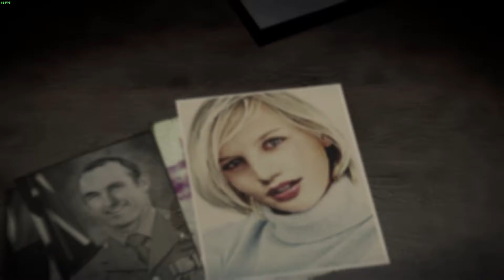Dead island (pc) : part 1 (Ryder) : The eagle has landed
This game is rated 18+ if you are under that age you probably shouldn't watch it but im not stopping you =D

We complete the first mission !  since the missions will tend to get longer after the next video i will be keeping an eye on the checkpoints and the time